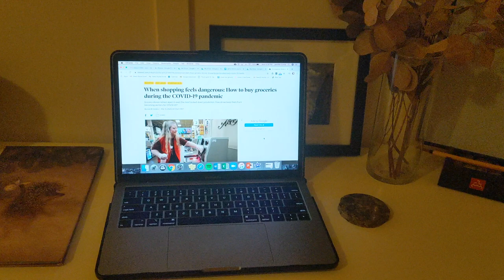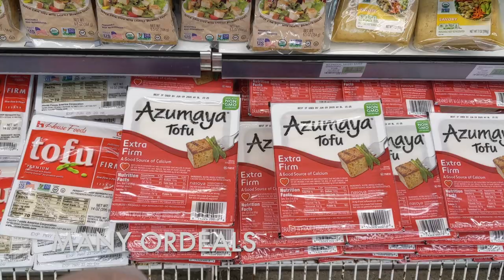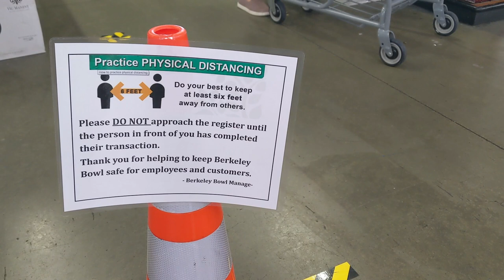A Hero's Tale: To Berkeley Bowl and Back Again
This week on learning with Jen, explore the stages of Joseph Campbell's monomyth (aka: the hero's journey)! And remember, kids: we are all the hero's of our own stories, no matter how small they may seem.